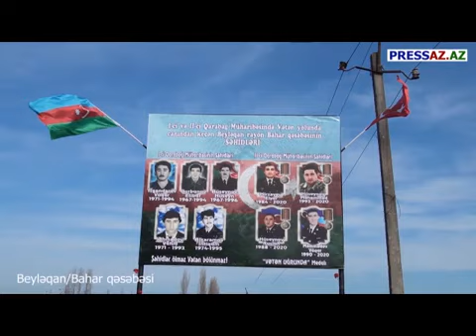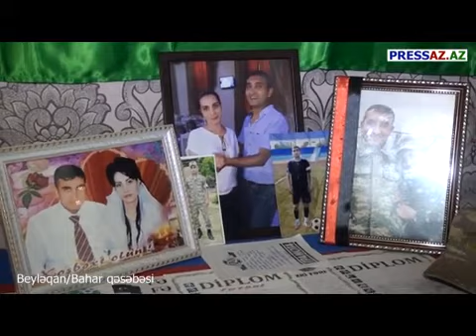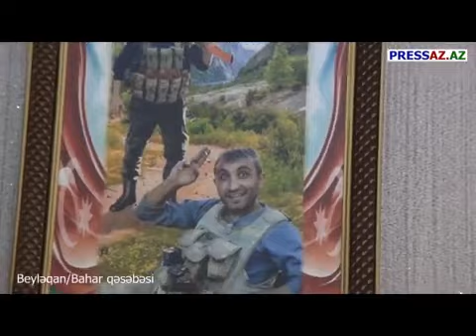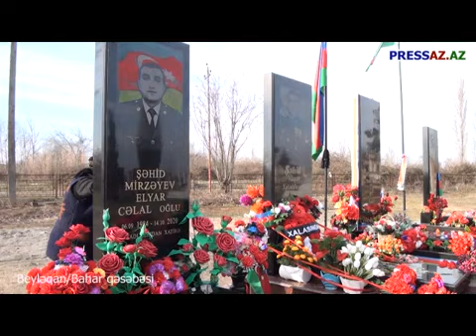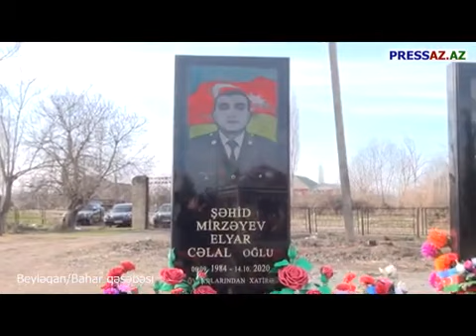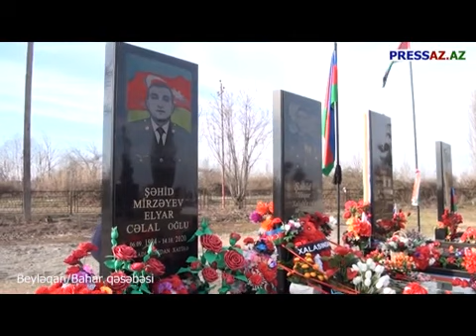Beyləqan Rayon Bahar qəsəbə Şəhidi Elyar Mirzəyev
Pressaz.az təqdim edir: "Bizim Şəhidlər"